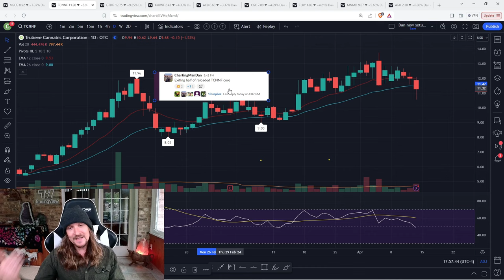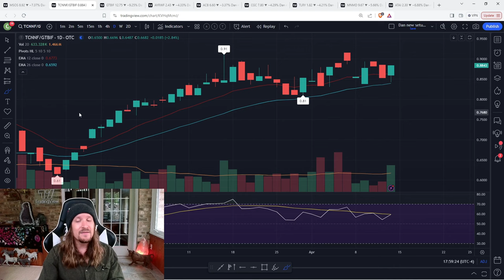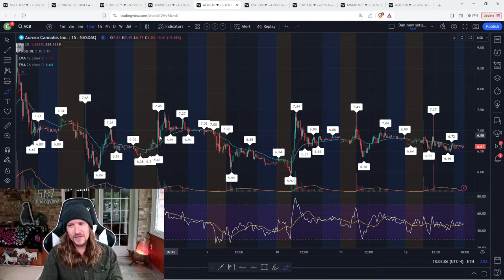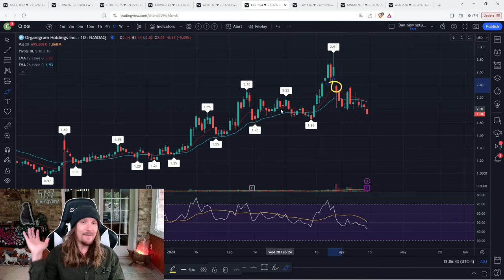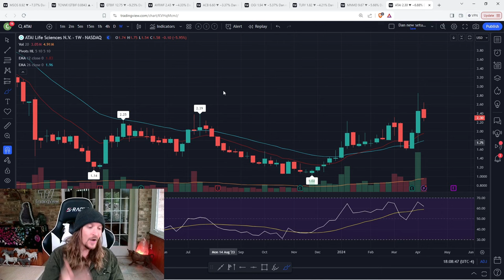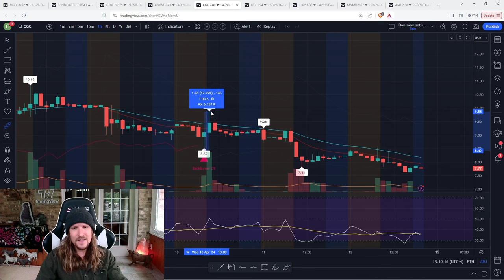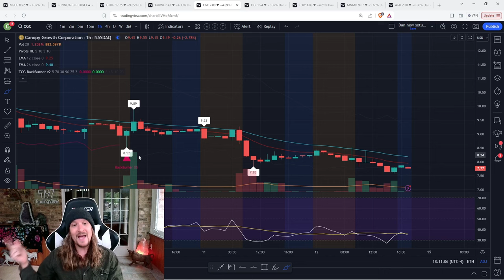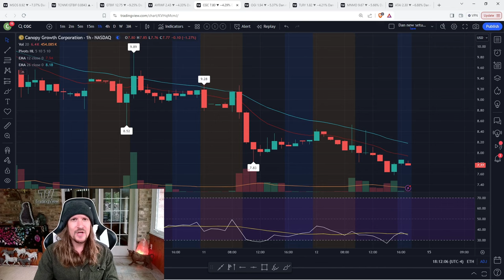Cannabis Dumps With Markets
Bears follow through in cannabis stocks as broader market weekly consolidation continues. ACB CGC MSOS